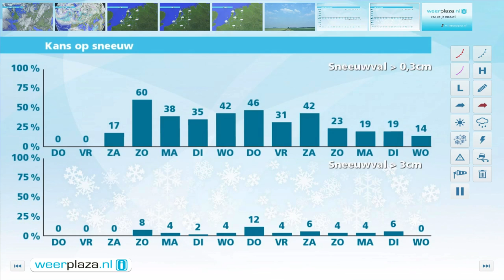Weerbericht woensdagmiddag: Donderdag onstuimig en nat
De buien trekken weg en vanuit het westen klaart het op. Vanavond koelt het af tot 2 graden. In de nacht gaat het flink regenen en stevig waaien met zware windstoten van 75 tot 90 km/uur. Langs de noordwestkust is er kans op een zuiderstorm. Morgen later in de middag neemt de wind iets af en trekt de regen langzaam weg. Het wordt 9 graden. Vanaf vrijdag wordt het rustiger en kouder met meer ruimte voor de zon. Vanaf het weekeinde gaat het 's nachts vriezen en wordt het 's middags 2 tot 5 graden